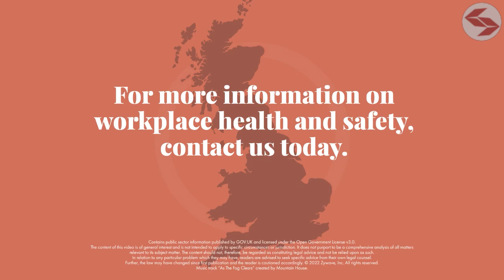2020-21 HSE Health and Safety in the Agriculture, Forestry and Fishing Sector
The 2020-21 HSE annual workplace health and safety report includes important information for employers in the agriculture, forestry and fishing sector to understand. This video provides more information.